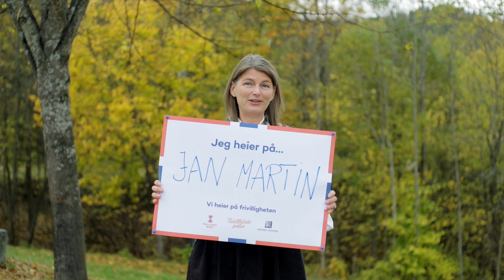Frivillighetsprisen 2017: Jan Martin Larsen, Den Norske Turistforening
Jan Martin kalles av mange Turorienteringens far i Norge. Han har i en årrekke vært leder av Asker turlag og startet i 1966 Norges første turorienteringsløype. Han har laget turkart, merket og ryddet turstier og er en populær turguide.

Send ”FP 4” til 2105 for å stemme på Jan Martin.